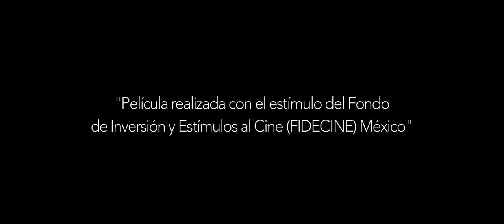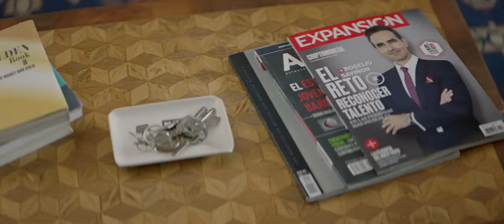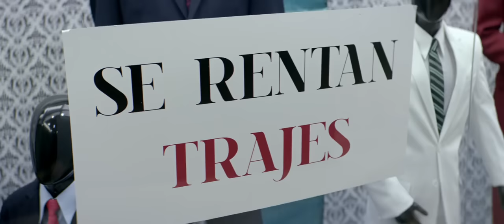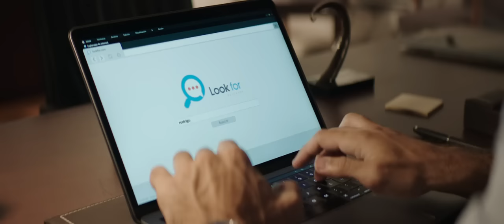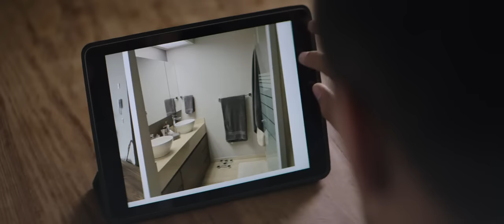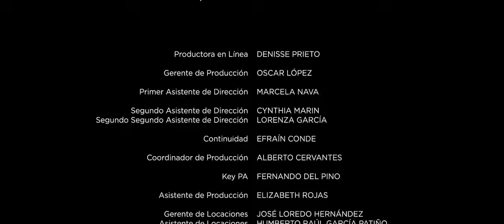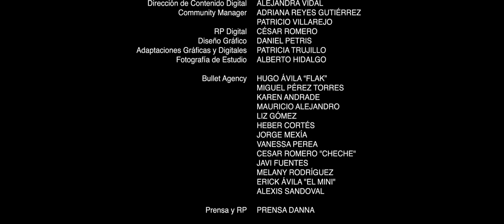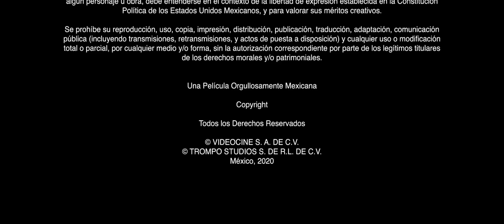película de comedia el mesero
Rodrigo Sada sueña con ser millonario para llevar la vida de lujos que tienen los clientes del restaurante en el que trabaja. Su ambición lo lleva a tomar una ruta fácil para tratar de conseguir lo que está fuera de su alcance.
Proveedor: Sofa Digital
Clasificación: B
Fecha de publicación: 2021
Duración: 1:27:30
Audio: español (Latinoamérica)
Actores:
Vadhir Derbez
Bárbara López
Emiliano Zurita
Ariel Levy
Sabine Moussier
Gustavo Sánchez Parra
Director: Raúl Martínez
Productor: Rodrigo Trujillo
Guionistas: Raúl Martínez y Alberto Bremer
Géneros: Comedia